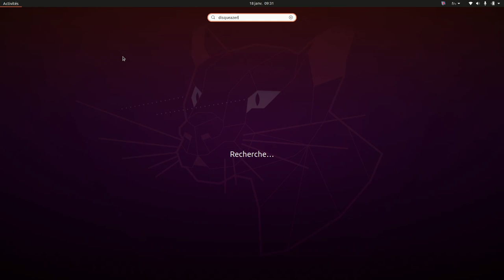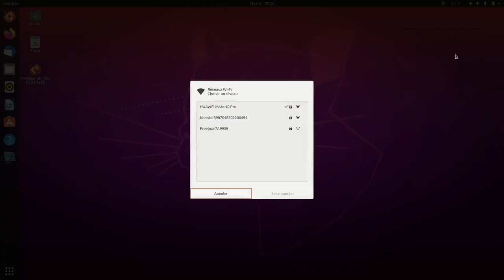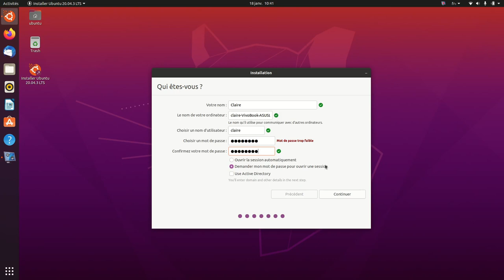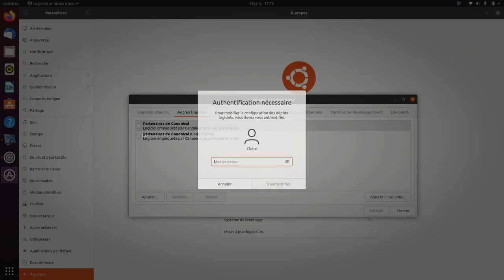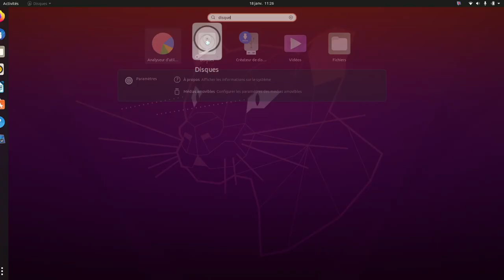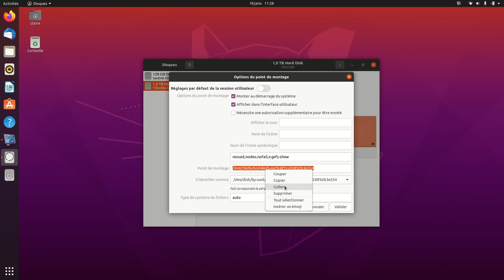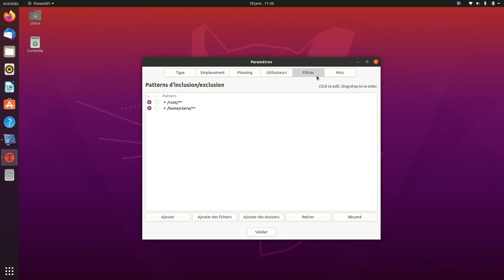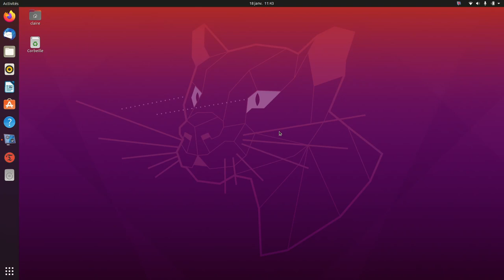Installation UBUNTU 20.04 Asus X570ZD netbook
Je supprime Windows 10 et j'install Ubuntu 20.04.3.Je configure une sauvegarde automatique avec le logiciel Timeshift.